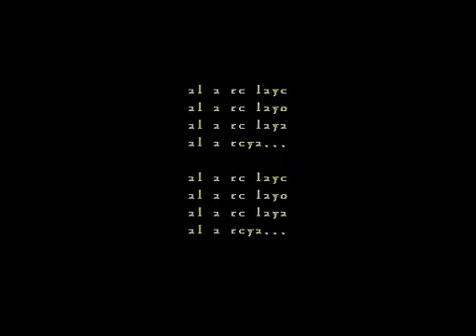Tsumugi Uta - Kagamine Rin/Len - [THAI sub + romaji lyrics]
really beautiful song

ถ้าแปลผิดตรงไหนก็ต้องขอโทษด้วยนะคะ

Tsumugi Uta lyrics
[The spinning Song]

inochi wa toki no naka wo
nagare nagarete
tokoshie no kiroku wo
futae no rasen ni tsumugi yuku

ชีวิตที่ถูกเชือดเฉือนผ่านกาลเวลา
ยามเมื่อกำลังจะสงบใจได้
ประวัติศาสตร์ก็ถูกสบั้นลง
ออกเป็นสองเกลียวที่ทับซ้อน วกวน และตายลง...

watashi wa kono uta wo
utai katarite
setsuna no kioku wo
hito no kokoro ni kizami yuku

ฉันจะบรรเลง
บทเพลง
และบรรจงสลักห้วงความทรงจำนี้
ลงในจิตใจของผู้คน

al a re laye
al a re layo
al a re laya
al a reya...
[2x]

arare raie
arare raiyo
arare raiya
arareiya
[4x]

al a reya...
[2x]